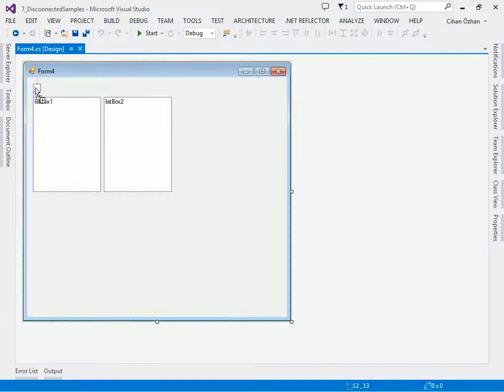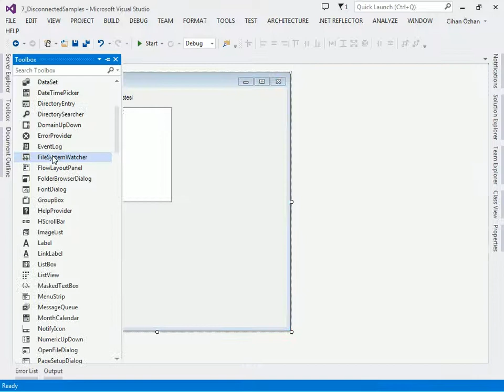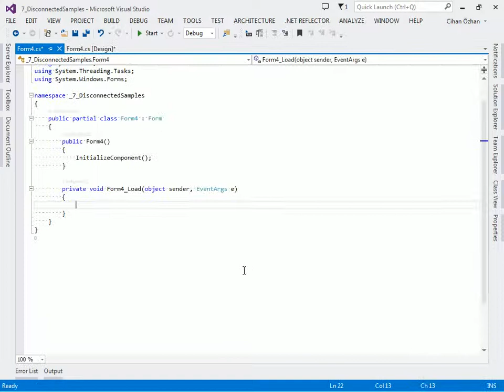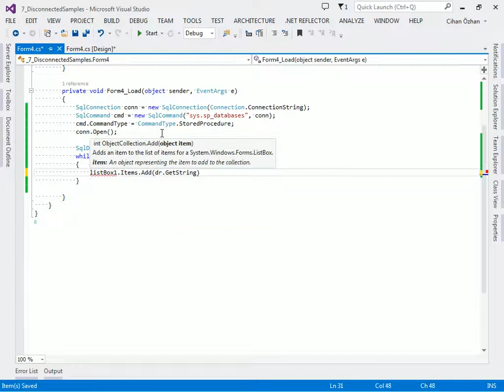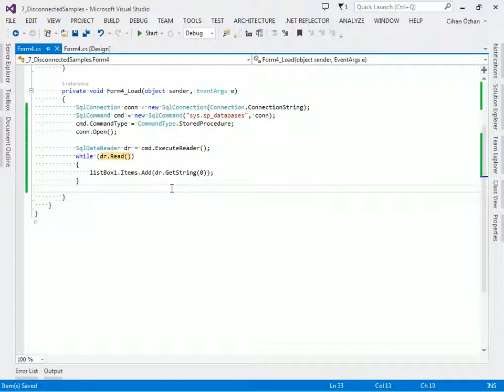ADO.NET Disconnected - 2